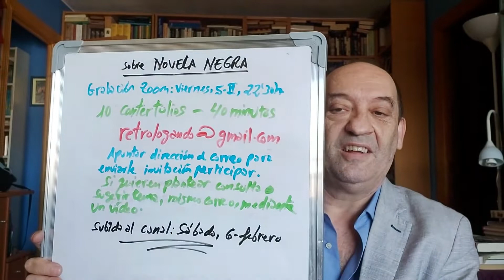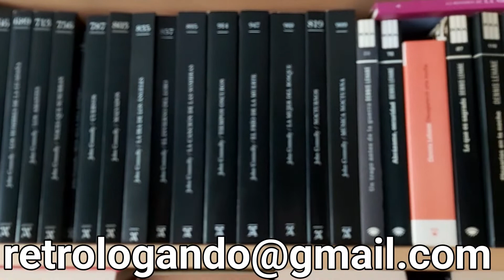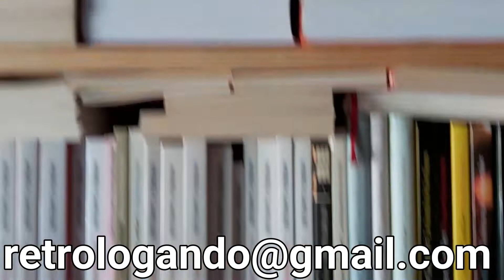¿QUIERES PARTICIPAR EN UN COLOQUIO SOBRE NOVELA NEGRA? ✔️ Mira el vídeo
Tenemos varias peticiones para que Adelardo haga un directo sobre NOVELA NEGRA pero el modo que utiliza youtube para que interactuéis en el mismo se limita a escribir comentarios y nosotros queremos que participéis plenamente. Por eso, se nos ha ocurrido lo que os contamos en el vídeo. Entra y entérate